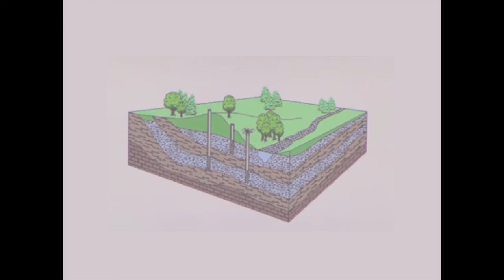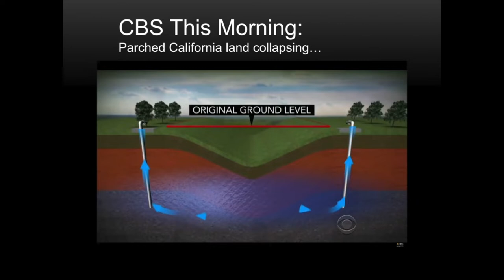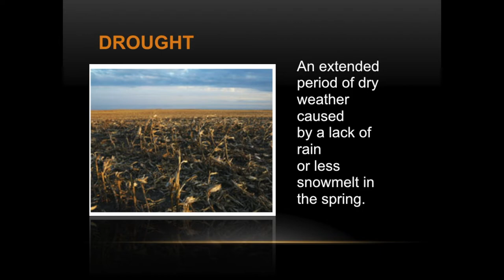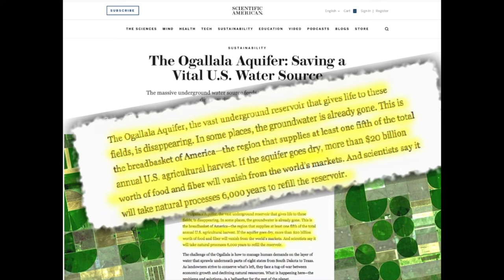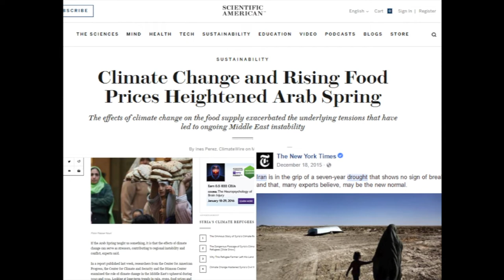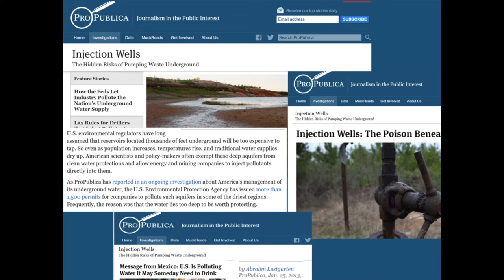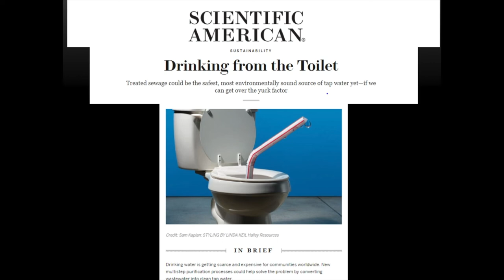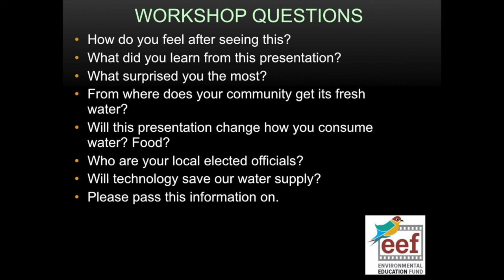EEF DRINKING WATER MODULE 2018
An educational video on  how climate change is affecting our drinking water supply. The video is part of the Earth Integrity Training that NJ Environmental Lobby (NJEL) and the Environmental Education Fund (EEF) offer. The video covers basic ground water supply, how drought affected California, and what we can learn from that, water conservation practices in the Middle East, what industries use lots of water, and possible solutions that will safeguard our drinking water supplies.